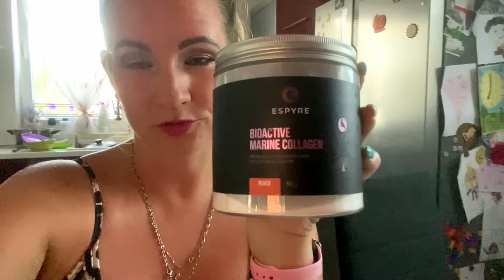Co dnes vše stihneme?? - cvičení,úklid,projížďka na kole…nový miláček do kuchyně